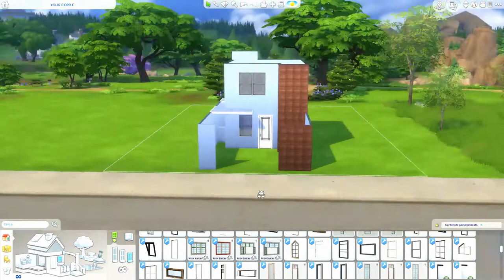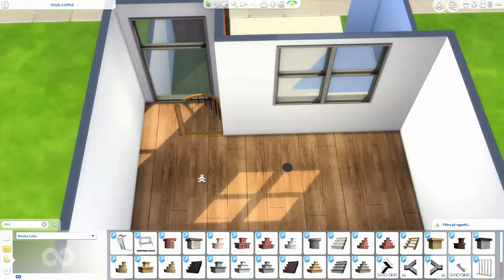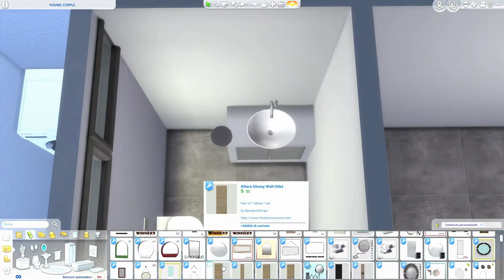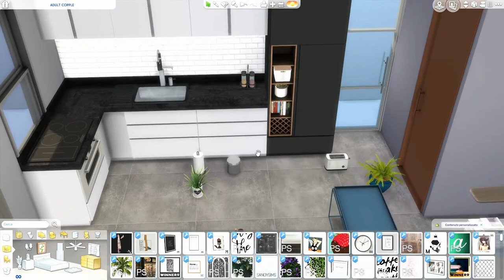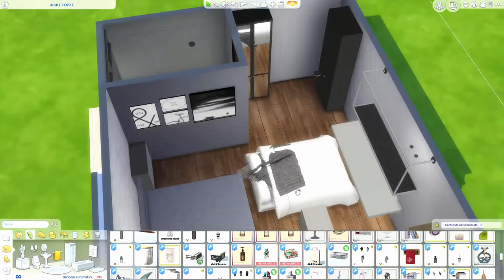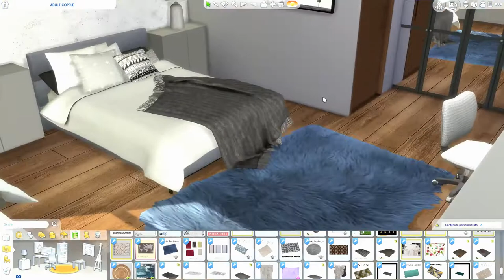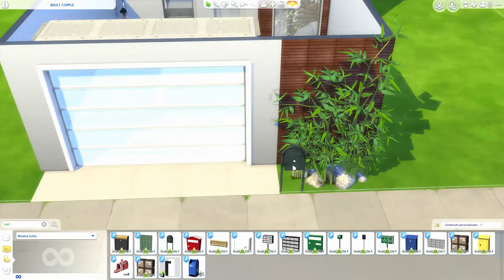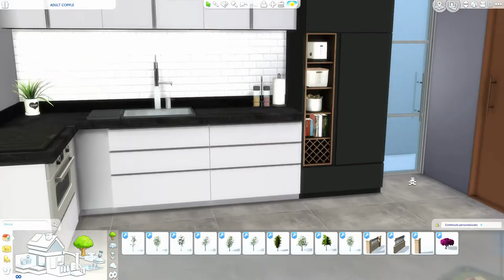The Sims 4 | Adult Couple | Speed Build + Download Link